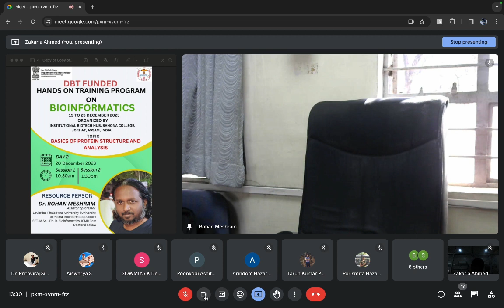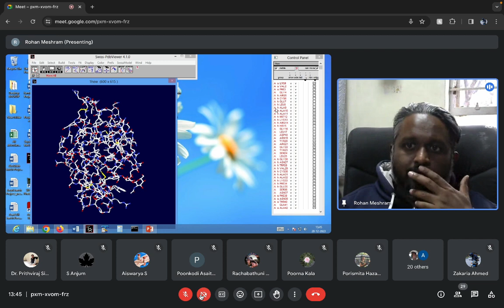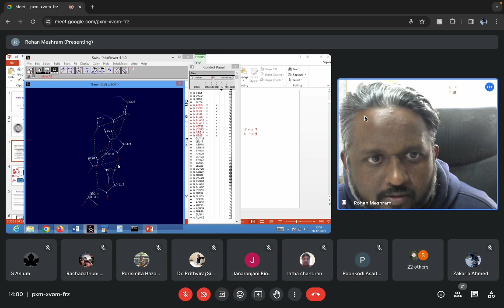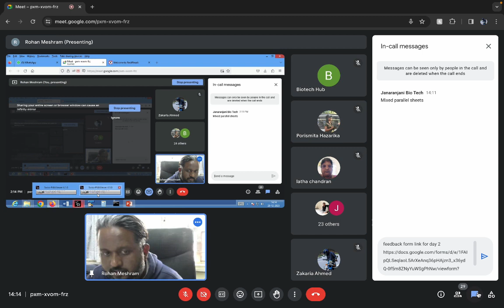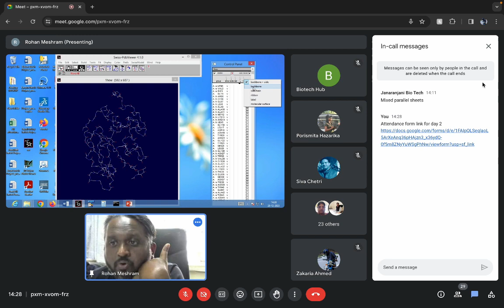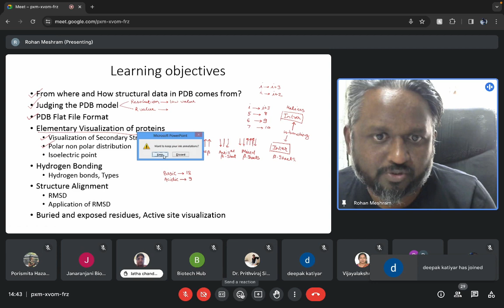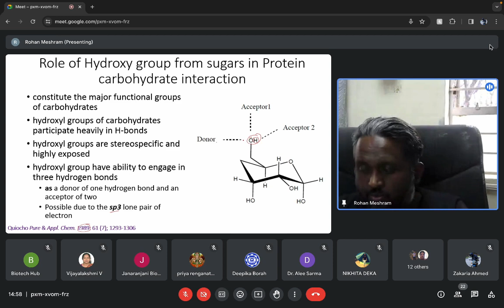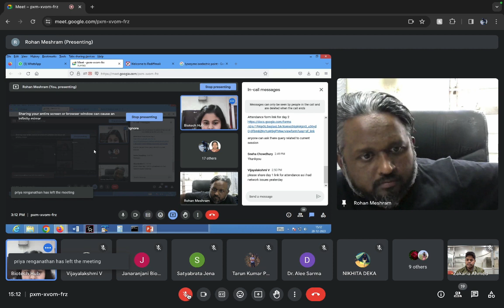Protein Structure Visualization Analysis_Lecture II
TRAINING PROGRAMS ON BIOINFORMATICS_Day 2_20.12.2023_Session II